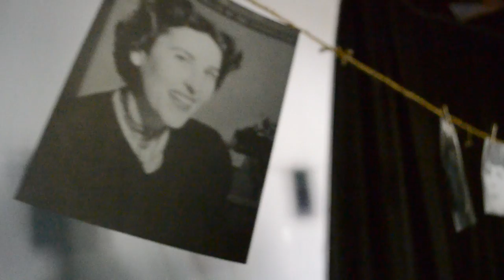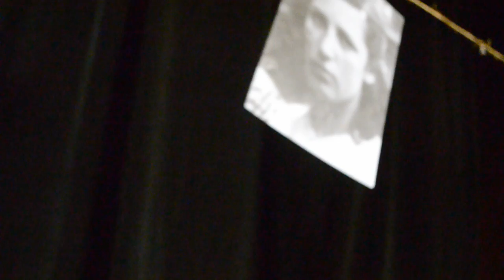Who Will Carry the Word?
Running March 20th and 21st and 7 pm in the Black Box Theatre at The Osceola County School for the Arts.  A powerful, poetic drama of resistance and hope during the Nazi Holocaust.
A new adaptation by Jeremy Ashton featuring the work of Holocaust survivor Charlotte Delbo. 47644